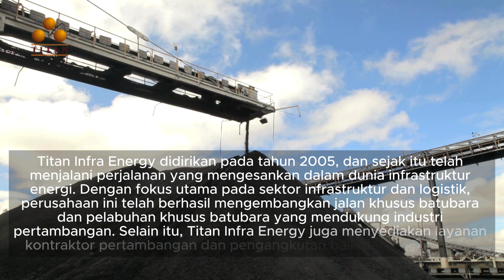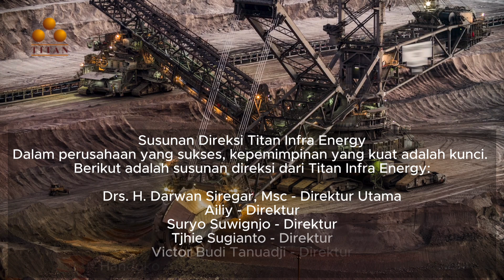Mengenal Siapa Pemilik dan Direksi dari Perusahaan Titan Infra Energy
Titan Infra Energy didirikan pada tahun 2005, dan sejak itu telah menjalani perjalanan yang mengesankan dalam dunia infrastruktur energi. Dengan fokus utama pada sektor infrastruktur dan logistik, perusahaan ini telah berhasil mengembangkan jalan khusus batubara dan pelabuhan khusus batubara yang mendukung industri pertambangan. Selain itu, Titan Infra Energy juga menyediakan layanan kontraktor pertambangan dan pengangkutan baik darat maupun air.

Alamat Perusahaan: Graha Anabatic, Jalan Scientia Boulevard Kav U2, Summarecon Serpong, Desa/Kelurahan Curug Sangereng, Kec. Kelapa Dua, Kab. Tangerang, Provinsi Banten, Kode Pos: 15811

Pemilik / Pemegang Saham Titan Group
Pemegang saham memiliki peran penting dalam mengatur arah dan keputusan perusahaan. Berikut adalah daftar pemegang saham utama Titan Infra Energy:

PT Tirta Energi Prima: 20%
PT TITAN INVESTAMA: 76%
PT PADA INVESTAMA: 1.5%
PT MASTER ADI JAYA: 1%
PT Sam Telekomunikasi Utama: 1.5%

Titan Infra Energy memahami pentingnya pengembangan infrastruktur energi dari hulu ke hilir. Perusahaan ini terlibat dalam pengembangan situs tambang, jalur pengangkutan, dan pelabuhan khusus untuk mendukung industri batubara. Dengan infrastruktur yang kuat, Titan Infra Energy memberikan kontribusi besar dalam memastikan pasokan energi yang stabil di Indonesia.